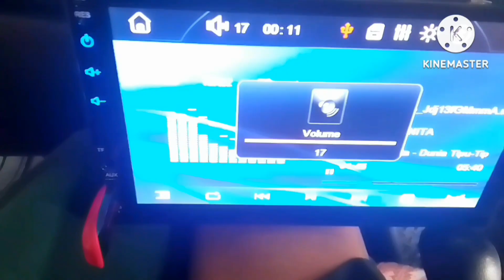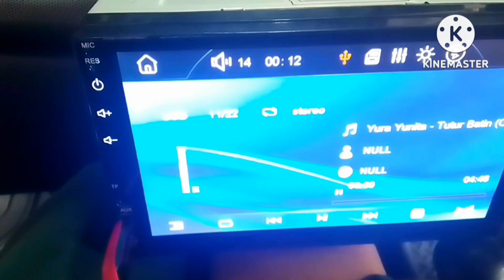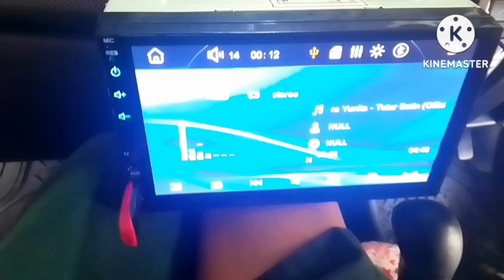CARA SAMBUNG KABEL STEERING WHEEL HONDA BRV,BRIO, MOBILIO,HRV,JAZZ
Assalamualaikum jumpa lagi sobat semua. Semoga Sehat dan bahagia selalu. Kali ini pemasangan head unit Honda BRV. . cara menyambung kabel steering wheel Honda brv dan mobil Honda yang lainnya. caramenyambungsteeringwhellhondabrv steeringwheelhondabrvbriomobiliojazz kabelsteeringwhellhonda otomotifindonesia tipsotomotif otomotifindonesia modifikasimobil aksesorismobil otomotifkotaserang aksesorismobilkotaserangbanten mattvariasi .. TERIMA KASIH..